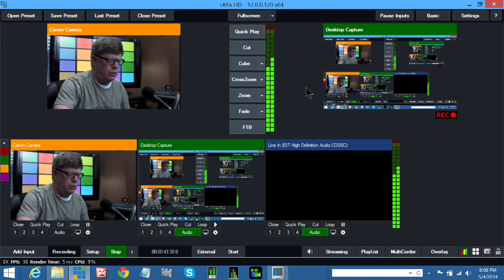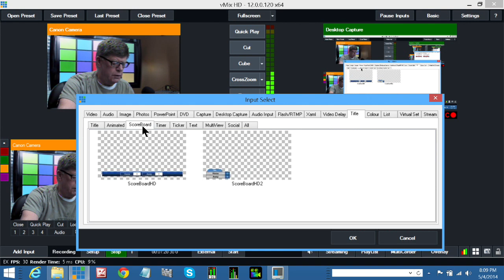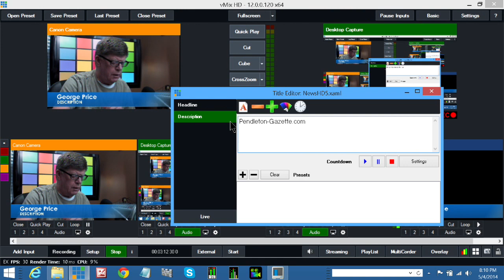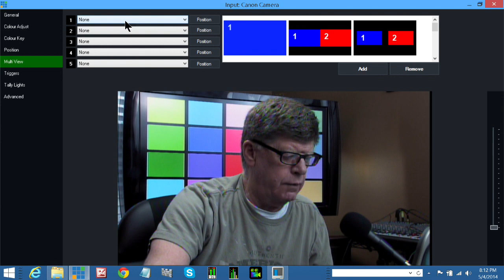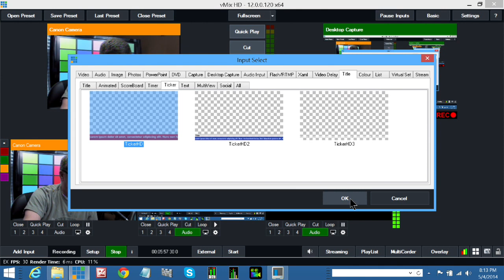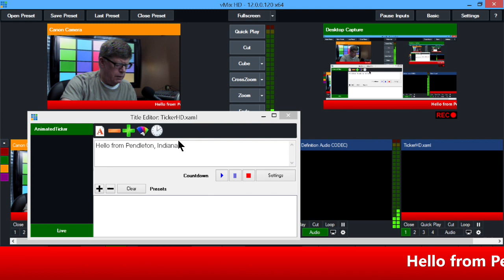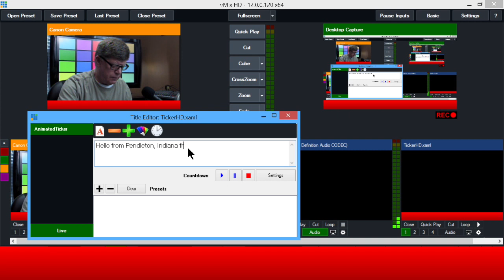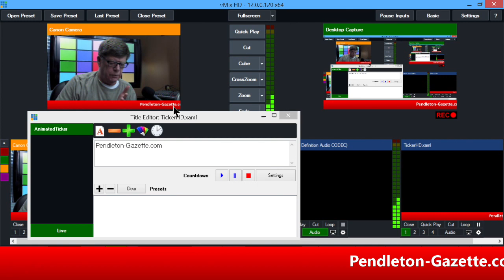vMix Live Titles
Hello there I have a question we have a small TV channel in Los Angeles and we are using the Vmix and we can record and come out live but I have a problem with the titles. For some reason the titles don't come out live in tv at all ? Can you help me figure this out please. Thank You

The Pendleton-Gazette Consumer News Magazine is a Consumer News publication located in Pendleton, Indiana.